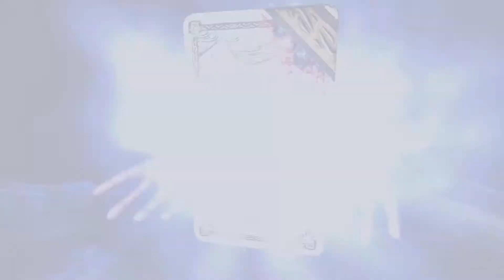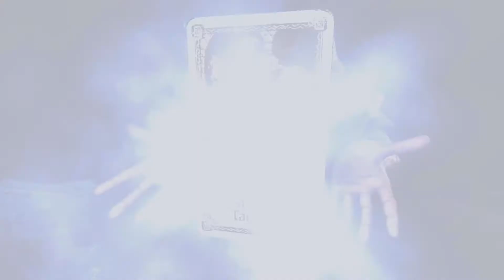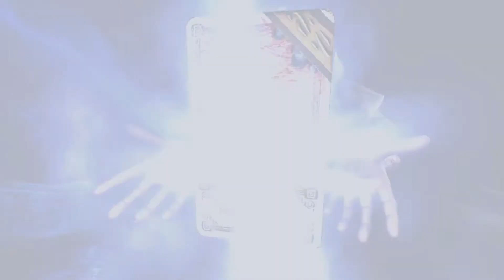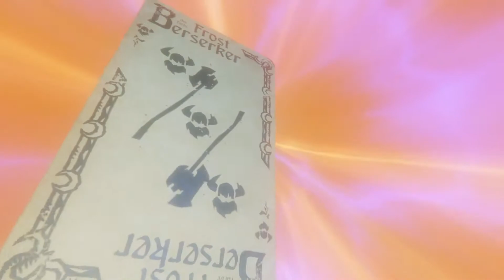Berserker im Schneesturm 🃏 HAND OF FATE 2 #006 🃏 Kampagne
«Diese Links spielen mit gezinkten Karten!»

«Beschreibung»
Unser Schicksal liegt in den Karten!

Der Kartengeber ist zurück nach seiner Niederlage vor vielen Jahren. Und er hat neue Tricks im Petto! Wir stellen uns in „Hand of Fate 2“ seinen Herausforderungen und bereisen eine Welt aus Fantasie, Rollenspiel, Kartenspiel und viel Story.
Was für Abenteuer werden uns erwarten und welchen Gefahren müssen wir uns stellen? Seht einfach selbst, während wir die Kampagne spielen!

Ich wünsche euch gute Unterhaltung und viel Spaß bei diesem Projekt und traut niemals einem Falschspieler. :3
«Hand of Fate 2»
Genre: Action, Indie, RPG, Rogue-like, Kartenspiel
Veröffentlichung: November 2017
Entwickler: Defiant Development
Publisher: Defiant Development
USK-Einstufung: Unbekannt

«Let's Play Hand of Fate 2»
Erstellt von HerrOokami (2017)